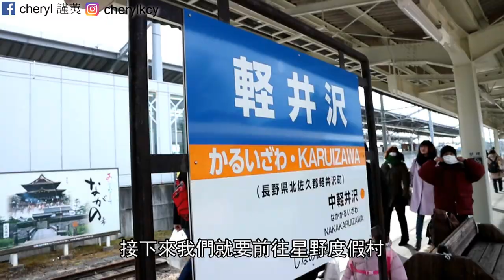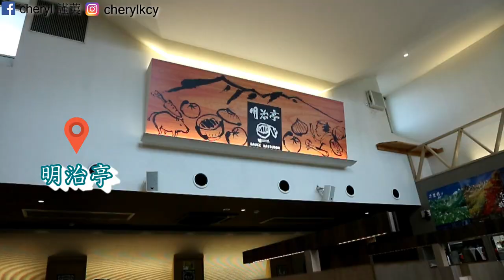【日本輕井澤】輕井澤一日遊必去景點 雲場池 星野度假村 王子outlet 簡單介紹 | Cheryl謹荑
☆想预订马来西亚包车旅游团☆ cherylkhor915 （微信ID）
提供包车 - 机场接送 - 民宿 - 城市游
透過此連結註冊「airbnb會員」
可以獲得「RM147」的折扣還有其他更多的優惠！

透過此連結參與首次「Klook」活動，
可享有RM13.30的優惠折扣！

想去東京近郊走走不妨可以考慮輕井澤！
跟東京相比之下少了一分喧鬧多了一分寧靜
一日遊是一個不錯的選擇喲～～

輕井澤景點：
► 雲場池
► 星野度假村
► 榆樹街小鎮
► 高原教堂
► 王子outlet

澀谷除了十字路還有這裡！！世界上最可愛的大頭貼店！喜歡拍照打卡一定要來

☆影片關鍵字☆
馬來西亞/馬來西亞女孩/台灣/台灣留學/留學生/台灣旅遊/馬來西亞美食分享/台灣美食分享/生活/美食/美味/玩樂/旅行/生活/朋友/樂趣/熱情/日本/東京/輕井澤/一日遊